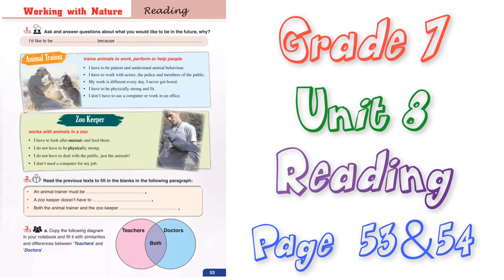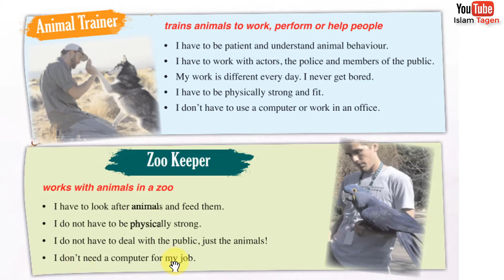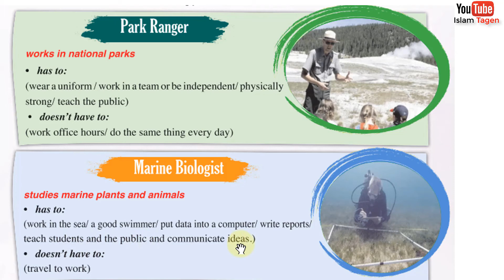G7 U8 P53&54 "animal trainer, zoo keeper, park ranger and marine biologist" قرءة درس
G7 U8 P53&54
"animal trainer,  zoo keeper, park ranger and marine biologist" قرءة درس

Animal Trainer.
Trains animals to work, perform or help people
- I have to be patient and understand animal behaviour.
- I have to work with actors, the police and members of the public.
- My work is different every day. I never get bored.
- I have to be physically strong and fit.
- I don't have to use a computer or work in an office,

Zoo Keeper.
Works with animals in a zoo.
- I have to look after animals and feed them.
- I do not have to be physically strong.
- I do not have to deal with the public, just the animals!
- I don't need a computer for my job.

Park Ranger.
Works in national parks.
has to :
(wear a uniform / work in a team or be independent / physically strong / teach the public )
doesn't have to:
(work office hours / do the same thing every day).

Marine Biologist.
Studies marine plants and animals.
has to:
( work in the sea / a good swimmer / put data into a computer / writer reports / teach students and the public and communicate ideas.)
- Doesn't have to:
( travel to work).